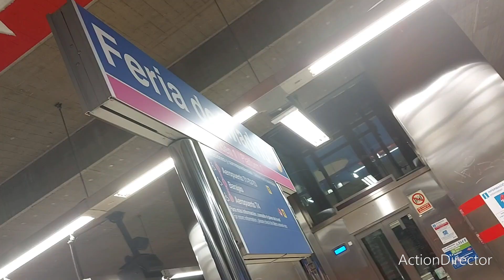Metro de Madrid: L8 Estacion de Feria de Madrid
L8 Estacion de Feria de Madrid